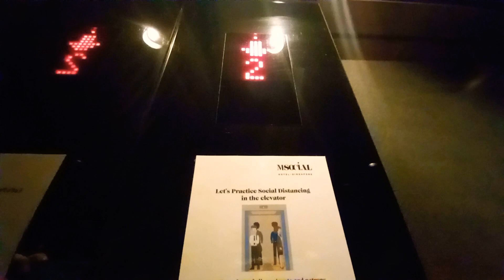Hitachi Elevator at M Social (Carpark).